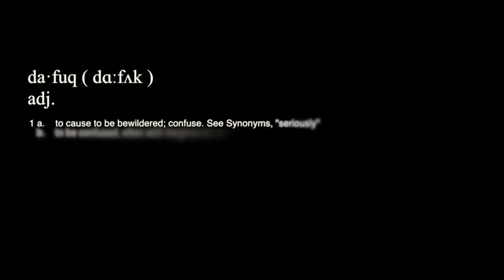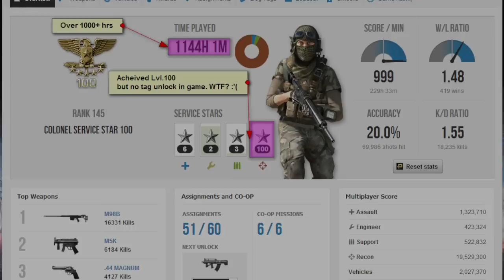Define Dafuq - unlocking the Level 100 Recon Service Star Dog Tag is MISSING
The tag achievement animation NEVER showed up during the gameplay. I wasn't awarded the tag until the next morning! Has this ever happened to you?

I spent over a 1000 hours grinding out the recon class in Battlefield 3 with my trusty M98B as my main weapon. I was looking forward to seeing the animation of being awarded Level 100 Recon Star dog tag.

This was meant to be my moment of triumph.

- Mumra2k

Song: Saraba Shukuteki Shin
Artist: Tarabas
Anime: Hokuto no Ken